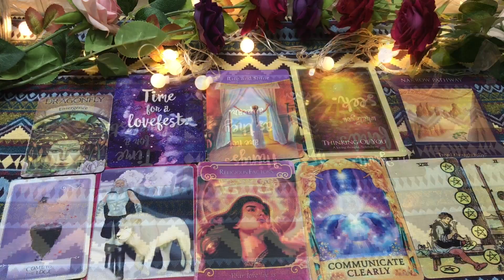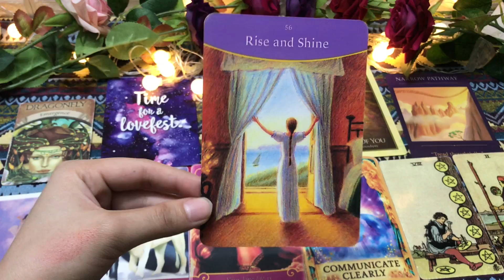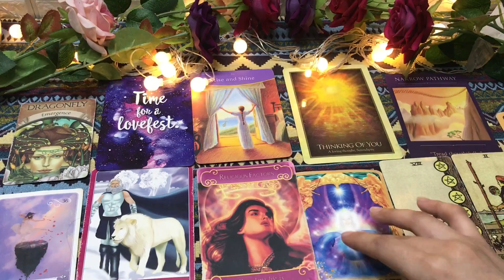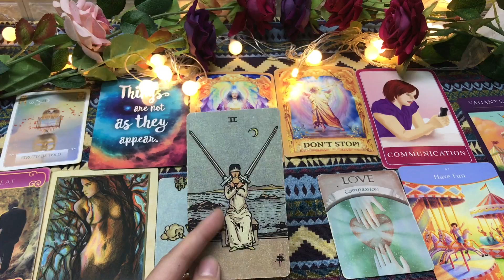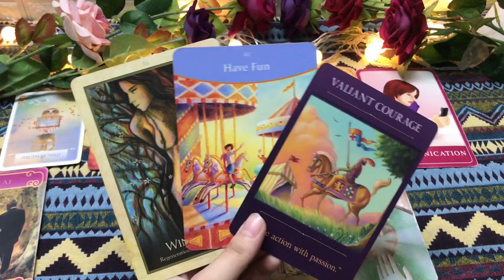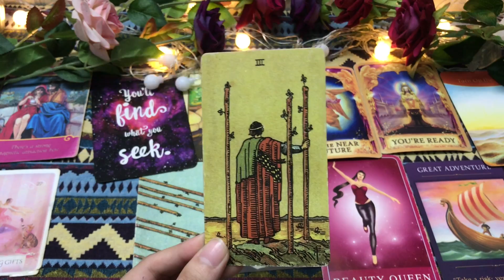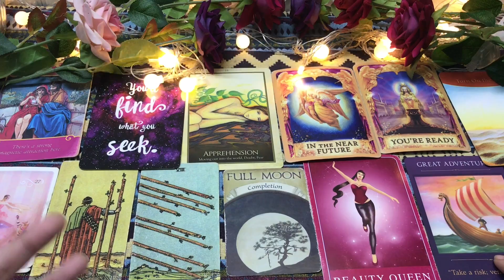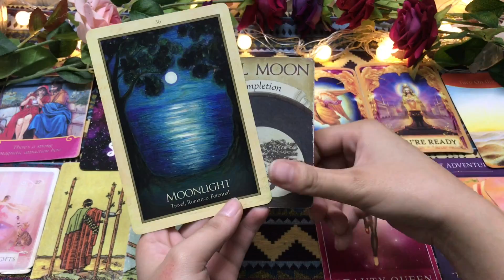CHỌN 1 TỤ BÀI: THÔNG ĐIỆP TỪ NHỮNG THIÊN THẦN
Timestamp:
00:00 Intro
00:15 Chọn Tụ
00:37 Tụ 1
09:15 Tụ 2
16:26 Tụ 3
stk: 5028577
Ngân hàng: ACB Bank (Ngân hàng thương mại cổ phần Á Châu)
Chi nhánh: ACB - CN DA NANG